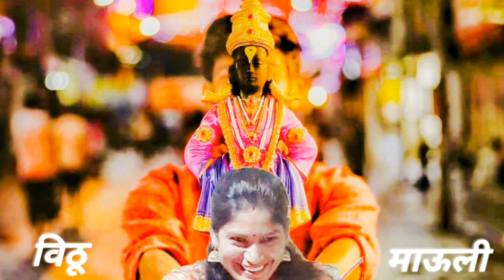समयासी सादर व्हावे | देव ठेविल तैसे रहावे | Samayasi Sadar Vhave|Vitthal Bhaktigeet-Poonam Nalkande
All Right To Music Label Co. & No Copyright
Infringement Intended

Singer :-Poonamtai Nalkande Patil
Harmonium:- poonamtai Nalkande Patil
Tabla :- Balvant Panchal (Guruji)
Tabla :- Tukaram Panchal (Guruji)
Pakhawaj :- omkar ghegde (sir)
 Achor :-Ganesh Temgire (sir)
Tal Wadak :- Swrit Panchal